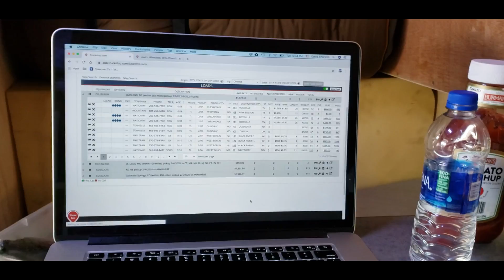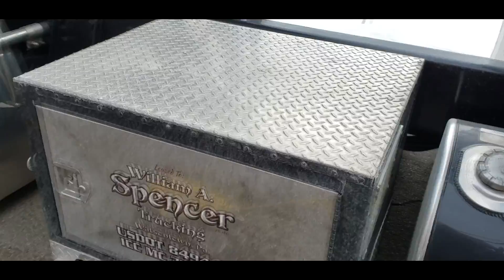На Вашингтон ДС. 1972 kenworth W900A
1972 KENWORTH W900A:  Watch "3 Bar C, Inc. - Rolling CB Interview™" on YouTube